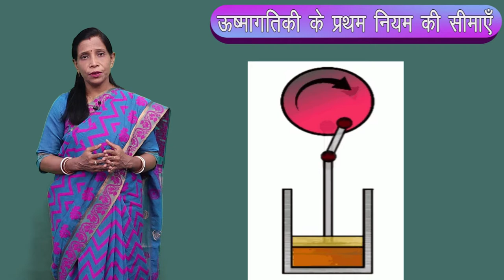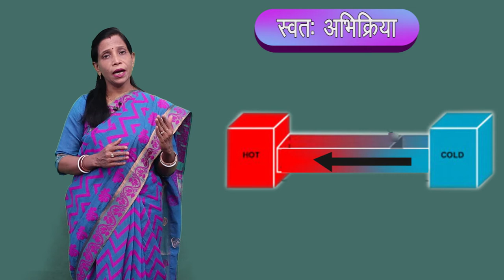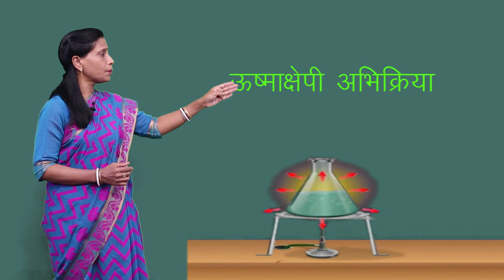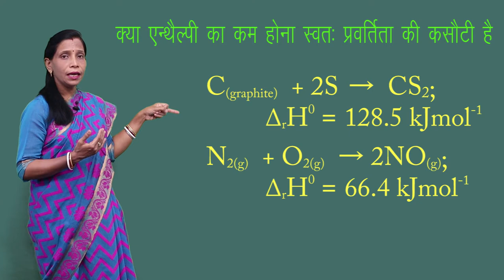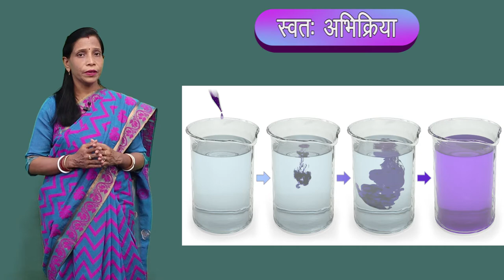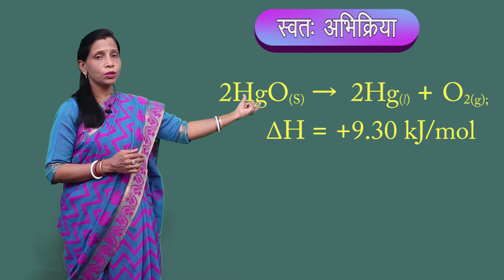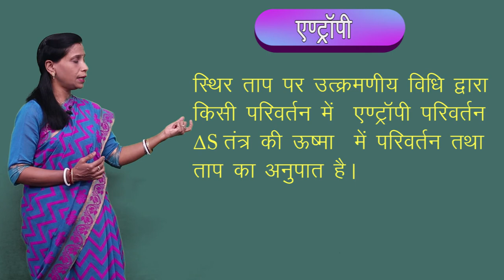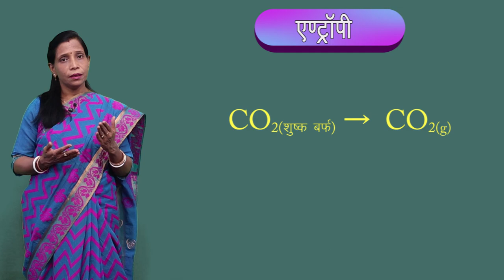CLASS 11th CHEMISTRY | CHAPTER 6 | THERMODYNAMICS | उष्मागतिकी